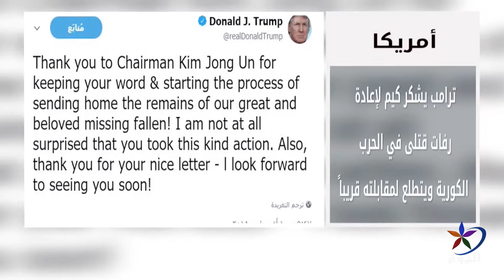ترامب يشكر كيم لإعادة رفات قتلى في الحرب الكورية ويتطلع لمقابلته قريباً